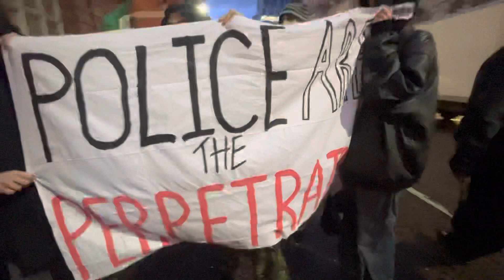8 March 2023